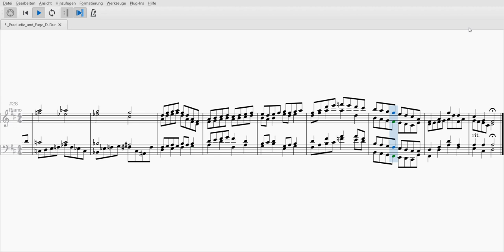24 Preludes and Fugues - Prelude and Fugue No. 5 in D major